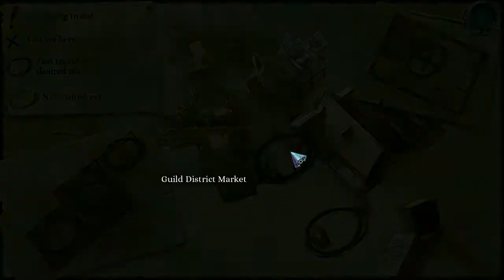HOGuru Plays - Lost Grimoires: Stolen Kingdom - Part 1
This time HOGuru's trying out the brand-new title Lost Grimoires! A game about alchemy, tyranny, and dark family secrets! Actually, come to think of it, a surprisingly large number of Artifex Mundi games can be described that way.

Check out the video for oodles of golems, a Robin Hood that the main character can't figure out is a good guy, and possibly the cutest monster cat you'll ever see!

This game, and many others, are reviewed at hoguru.blogspot.com!